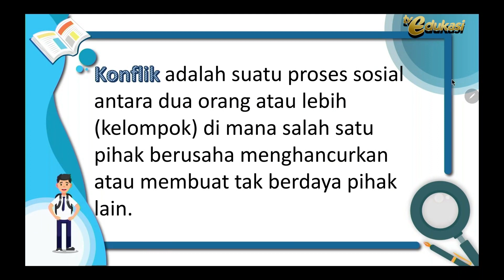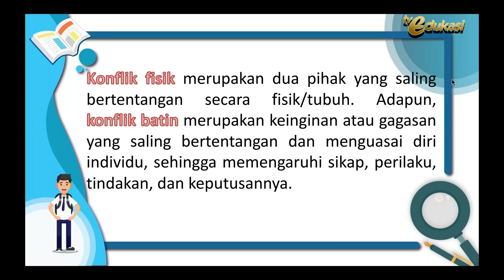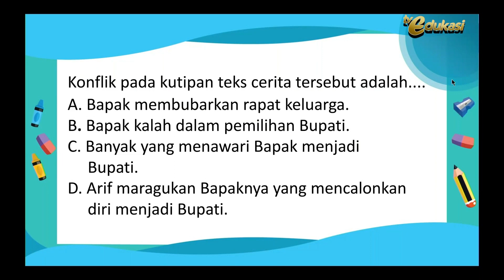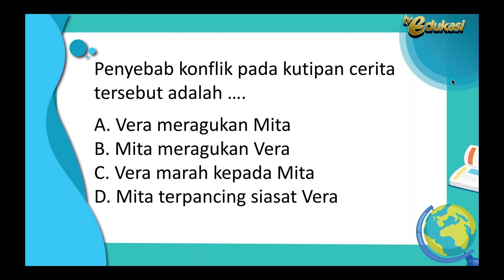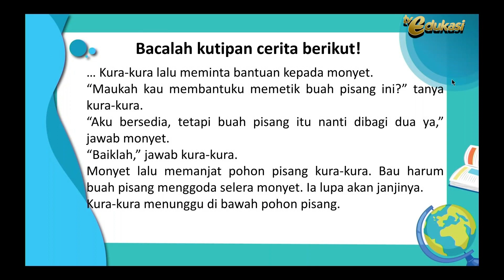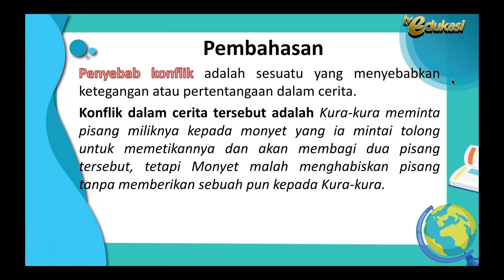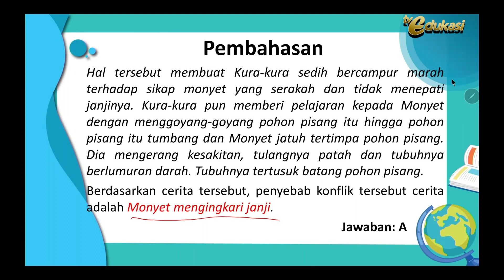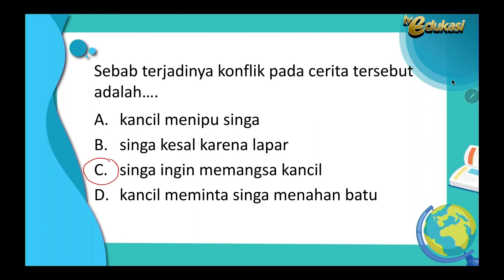Menentukan Bukti Watak Tokoh Cerita | Pasti Bisa | B.Indonesia SMP